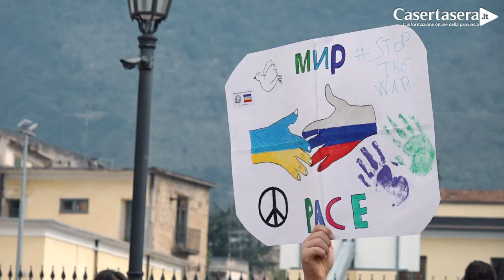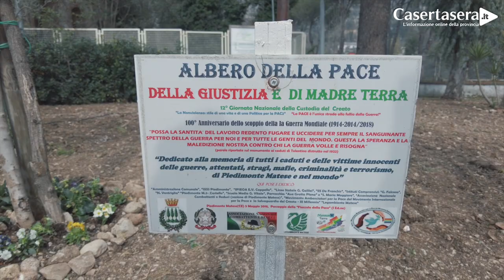Insieme per la PACE - Piedimonte Matese